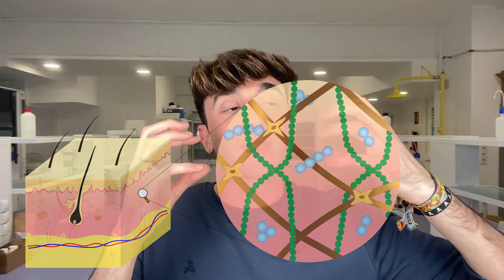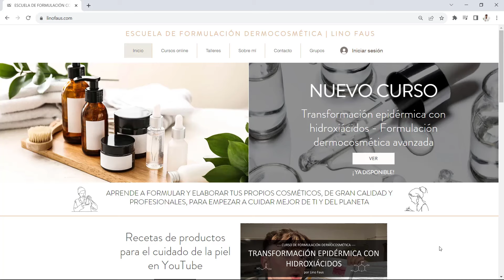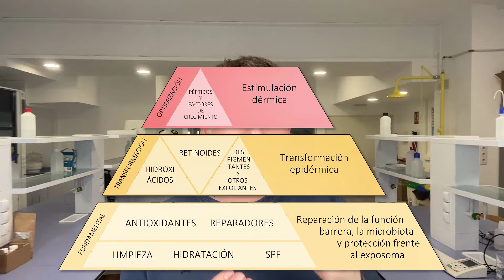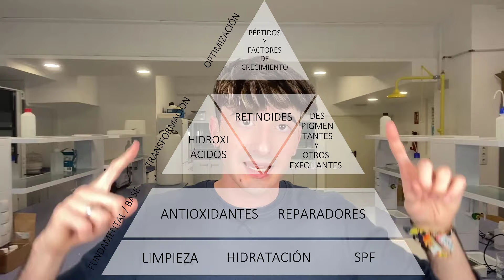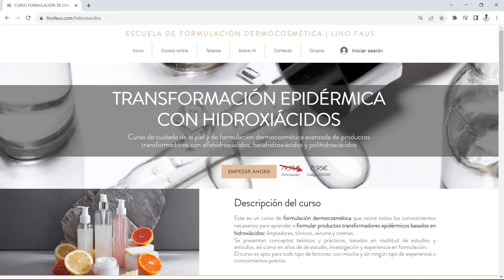Receta SÉRUM DE ALFA-HIDROXIÁCIDOS | Transformación epidérmica | Lino Faus